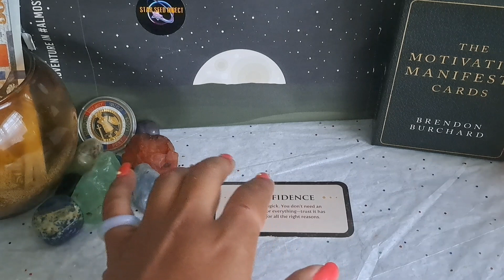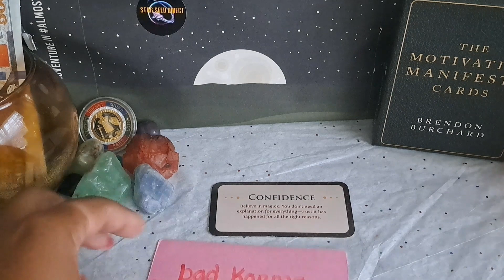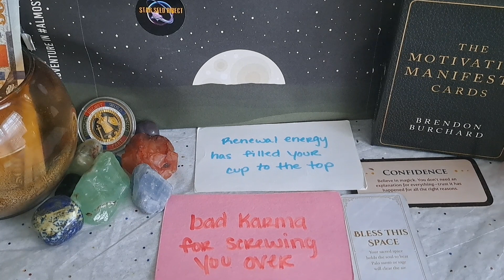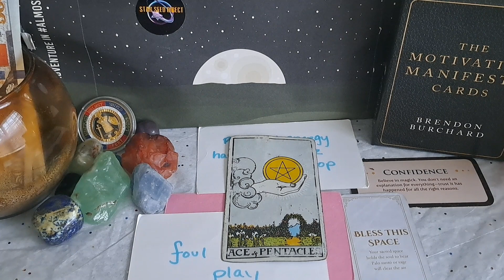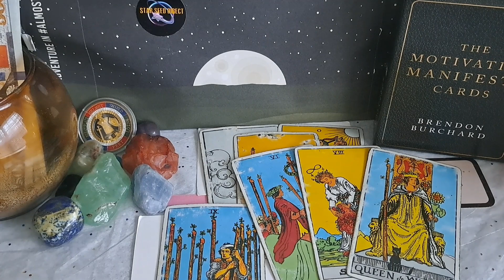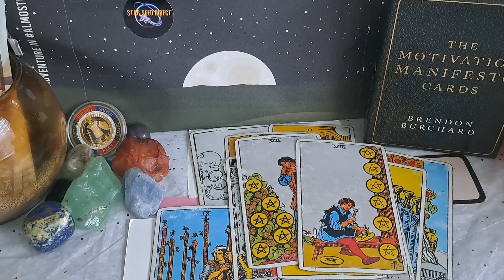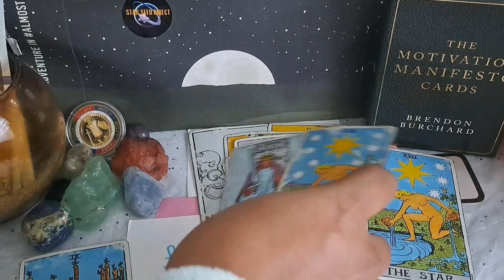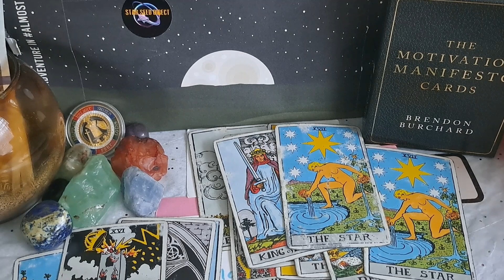Framing 🫵🏽 Failed: What They Were Planning To Do Only Helped You Rise ✨️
**PRE-RECORDED AT 9:09 am EST 6/11/2023**